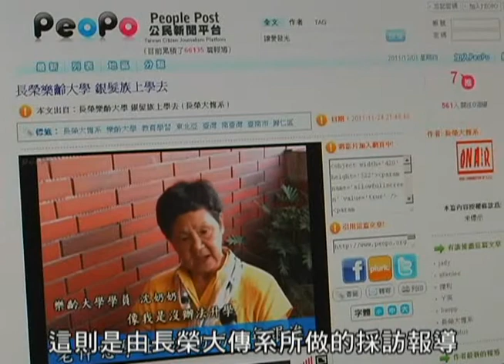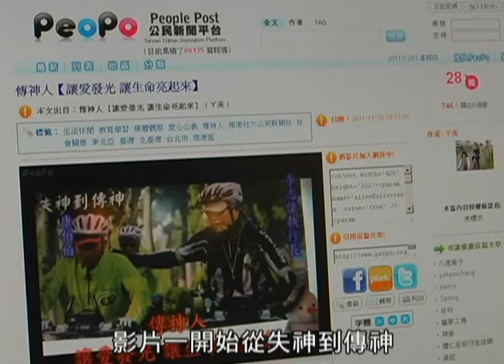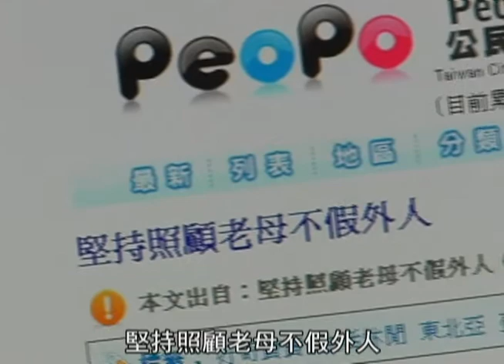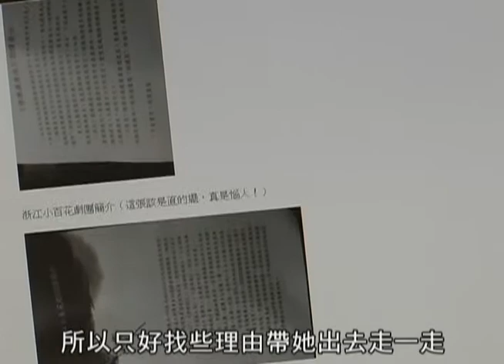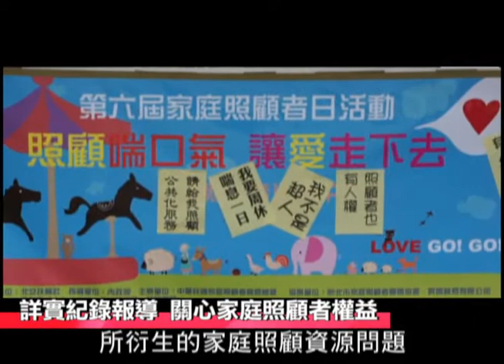瞳夢工場-PeoPo客座總編輯